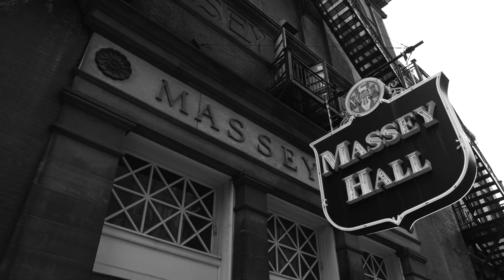LeE HARVeY OsMOND - Massey Hall, Toronto 5/24/18 - Blue Moon Drive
Live from Massey Hall in Toronto on May 24th, 2018
Blue Moon Drive from the LeE HARVeY OsMOND album Beautiful Scars.
Aaron Goldstein - Pedal Steel
Anna Rudduck - Bass
Ray Farrugia - Drums
Jesse O'Brien - organ
Thompson Wilson - percussion, Vocals
Tom Wilson - Guitar, Vocals
I arrived in L.A. to take over the world when I was 18 years old… I ended up living on chilli dogs and selling hash to tourists outside of Grauman’s Chinese Theater… It was all total shit and may have been demoralizing for someone else but for me it was a chance to throw down and reinvent my goal. It might have been the first step to becoming an artist and learning that it ain’t about the fuckers up there on the billboards that count. It’s the hobo’s in the fields and the motels full of sin that make the landscape interesting…So there I was staring  Olivia Newton and John Travolta Stardom in the face while to figuring out how to survive ….It wasn’t the first kick in the face life had given me so I knew I was going to be OK… Blue Moon Drive is me and all the ghosts that were hanging in the air down there. Opening the doors and letting them into the back seat and heading for the Promised Land. Bobby Fuller, Elizabeth Short,  Jim Morrison and Me laughing’ all the way...